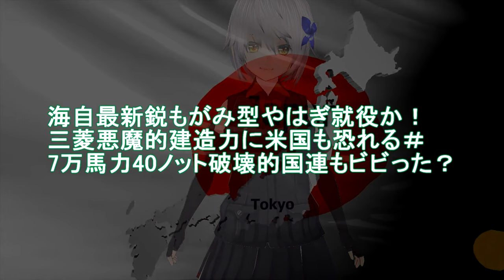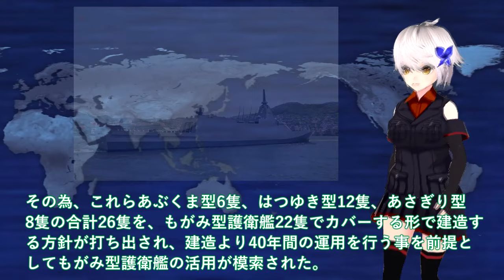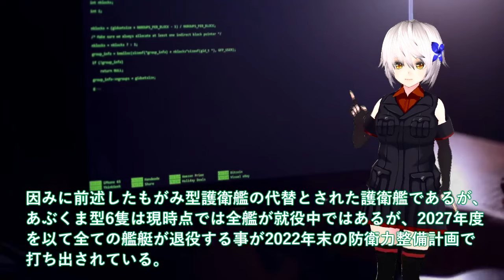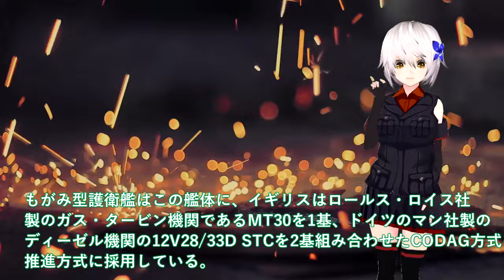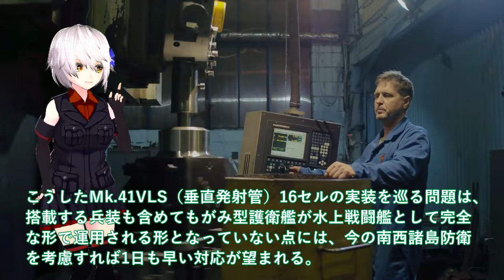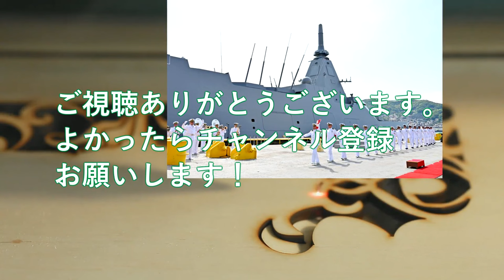【軍事解説】海自最新鋭もがみ型やはぎ就役か！三菱悪魔的建造力に米国も恐れる＃7万馬力40ノット破壊的国連もビビった？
引用・転載「出典：海上自衛隊ホームページ」
引用・転載「出典：航空自衛隊ホームページ」
引用・転載「出典：陸上自衛隊ホームページ」